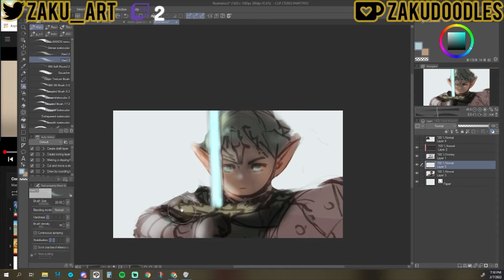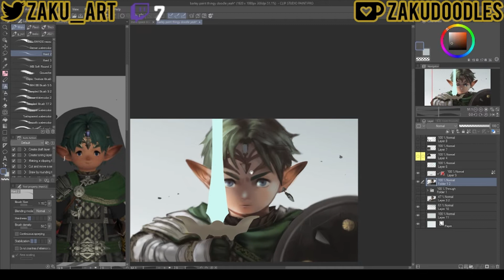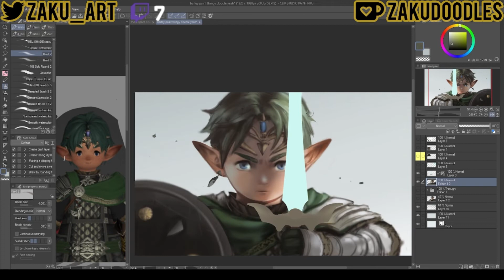FFXIV WoL Speedpaint: Emerald PLD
Took a break from work art to do fun art during one of my streams! This is my main WoL lil green bean and I love him dearly. Wish me luck moving forward through Stormblood! ^_^ this took about two and a half hours to paint on Clip Studio.